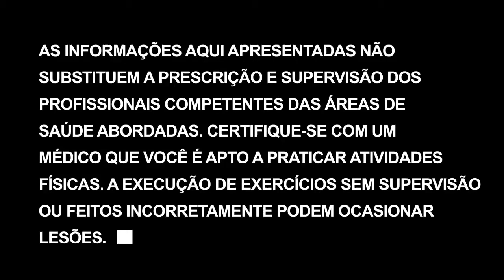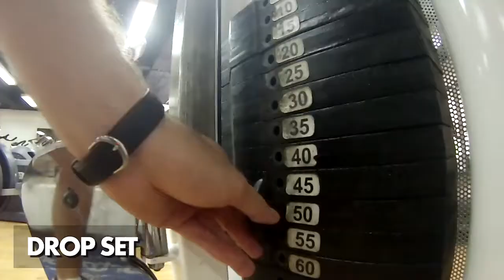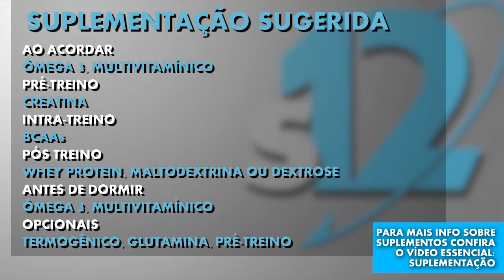Treino de ombros, panturrilha e abs | Super 12 - Dia 38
Foco no treino! Mais um dia!